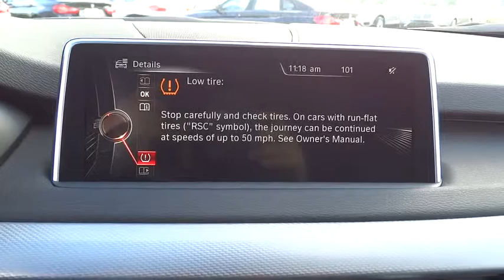2016 BMW X5 eDrive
2016 BMW X5 eDrive
BMW of Vista:

Body-Colored Power Heated Auto Dimming Side Mirrors w/Power Folding and Turn Signal Indicator,Express Open/Close Sliding And Tilting Glass 1st And 2nd Row Sunroof w/Power Sunshade,Speed Sensitive Rain Detecting Variable Intermittent Wipers w/Heated Jets,Leatherette Door Trim Insert,Sport Leather/Metal-Look Steering Wheel w/Auto Tilt-Away,FOB Controls -inc: Trunk/Hatch/Tailgate  Windows and Sunroof/Convertible Roof,Radio: Anti-Theft AM/FM Stereo w/CD/MP3,Enhanced USB & Bluetooth,Navigation system,Memory Settings -inc: Driver Seat  Door Mirrors  Steering Wheel and Head Restraints,Heated Front Seats,Leather/Chrome Gear Shift Knob,Full-Time All-Wheel Drive,Regenerative 4-Wheel Disc Brakes w/4-Wheel ABS  Front And Rear Vented Discs  Brake Assist  Hill Descent Control  Hill Hold Control and Electric Parking Brake,Tire Specific Low Tire Pressure Warning